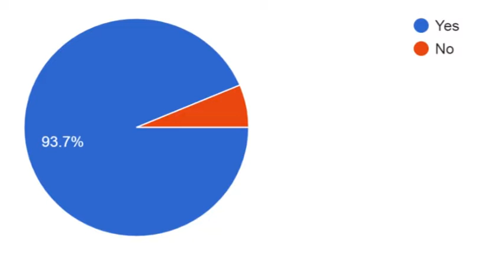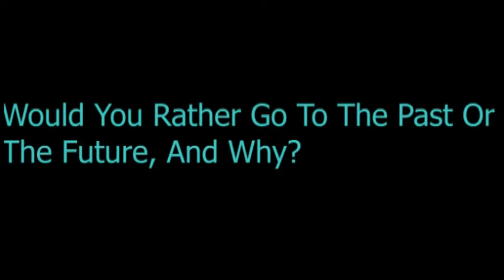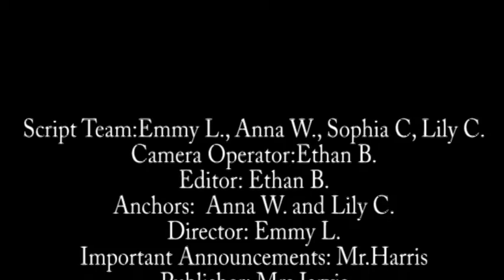12-17-2021 Daily Video Ann (6:22)